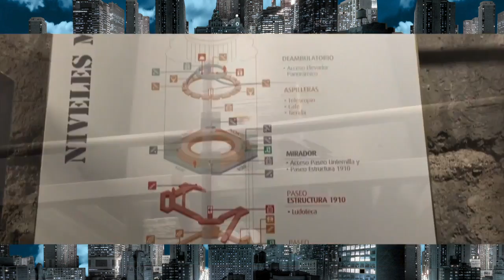Revolución Mexicana, lo que se llevó y nos dejó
La Revolución Mexicana es considerada como el movimiento social más importante para México en el siglo XX, pues marca un antes y un después en nuestra historia.